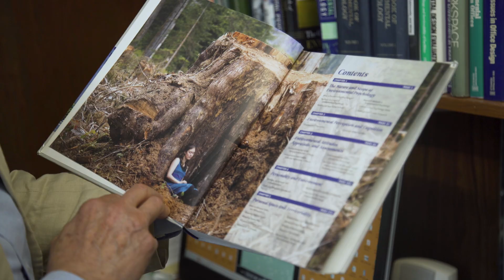Robert Gifford - Dragons of Inaction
Robert Gifford, an expert in environmental psychology, researchers the “dragons of inaction” and wants to understand what it will take to improve climate-related human behaviour.